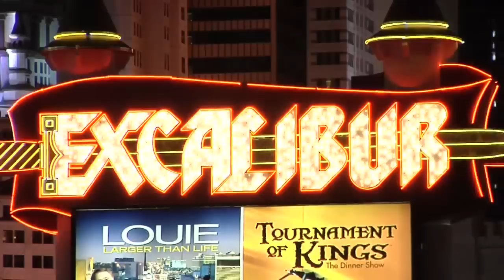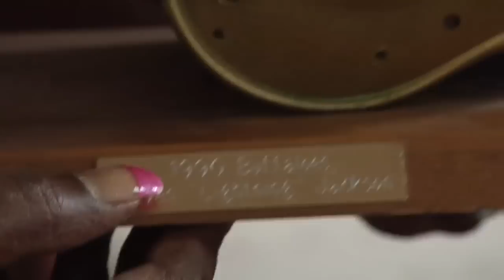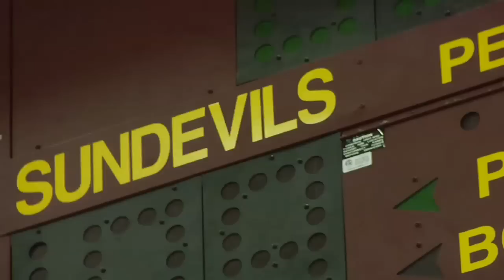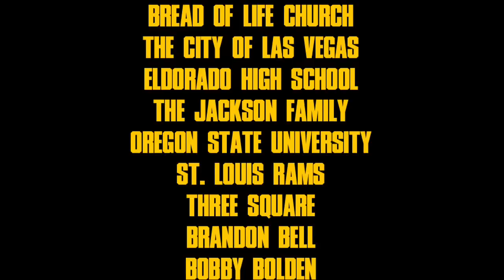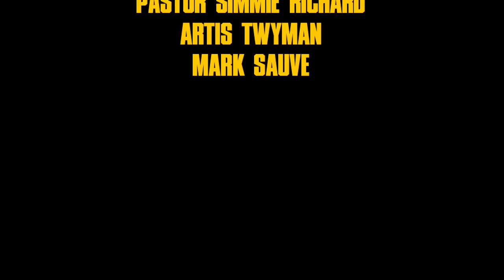SJ39.com: In the Life With Steven Jackson . 01. Home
In the first episode of "In the Life With Steven Jackson," shown originally NFL running back Steven Jackson trains for the coming season, and we learn about what it was like for him to grow up in his hometown of Las Vegas, Nevada. Episode 2 debuts Thursday, Sept. 3, at inthelife.sj39.com